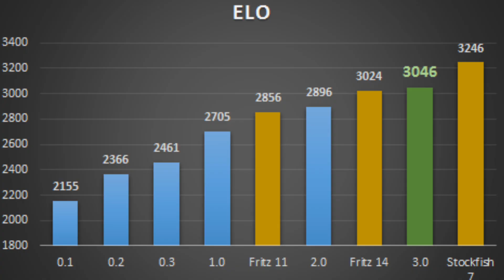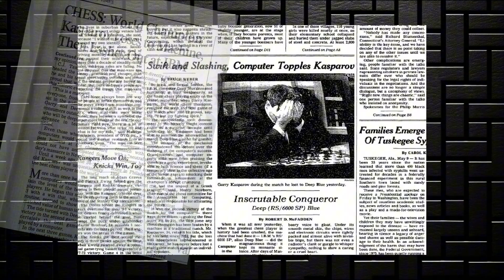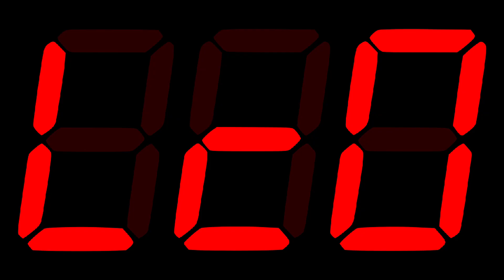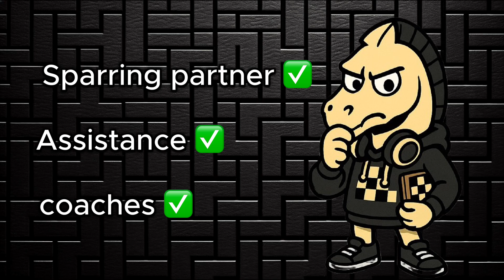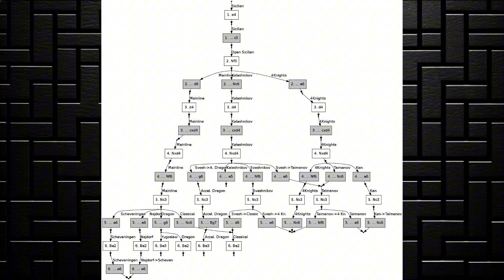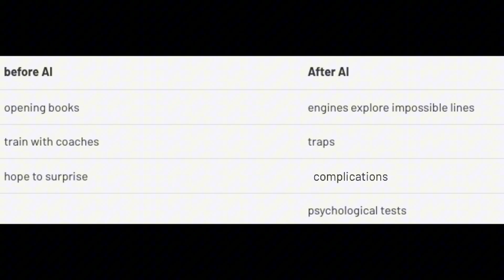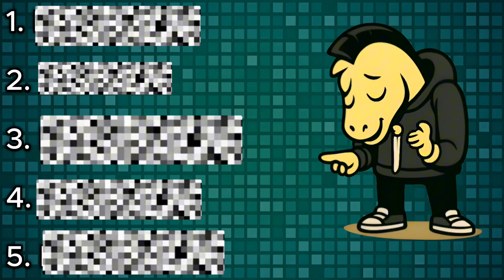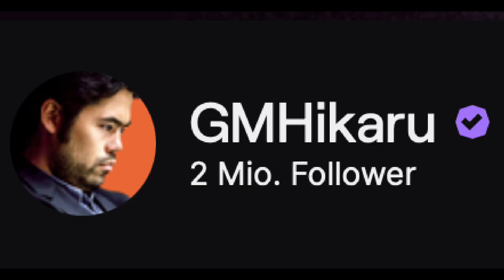How AI Changed Chess Forever – And Why Humans Still Win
Discover the fascinating story of how AI changed chess forever, and why humans still win. From the early days of chess engines to the current grandmaster chess landscape, we'll explore the development of chess AI and its impact on the game.
Learn why we still watch, play and enjoy chess even though nobody can beat a chess computer now and ow Grandmasters use chess engines to elevate their chess skill to a new level.

00:00 Intro
00:41 Before the machines
01:50 Deep Blue and the shattered Illusion
03:37 The Age of Engines
07:56 Did AI kill Chess
09:57 Humans and Machines together
11:09 The human Drama
14:18 Outro